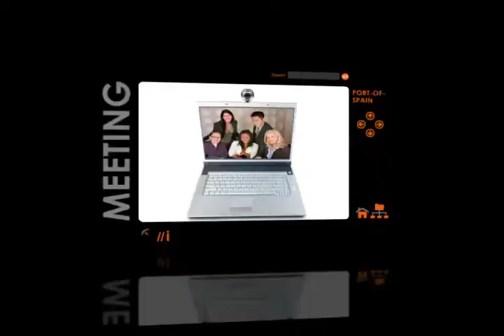APUA iNet Ad